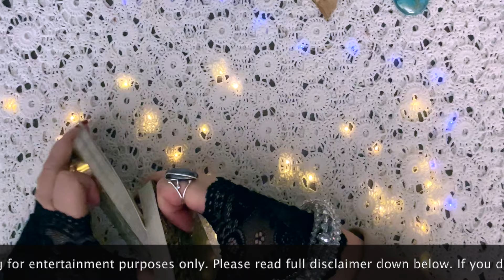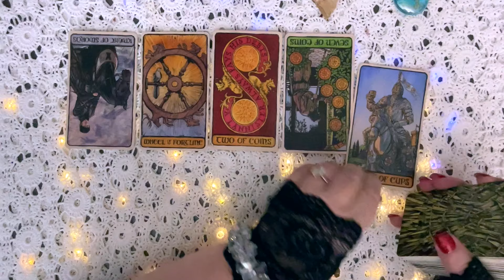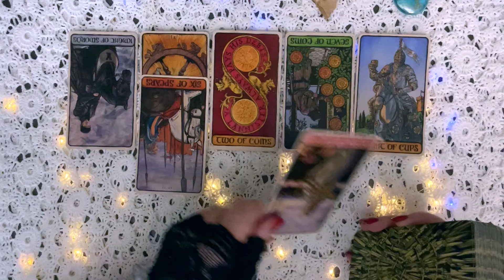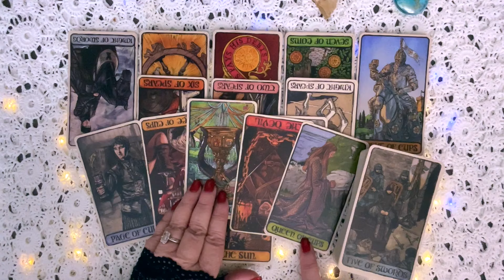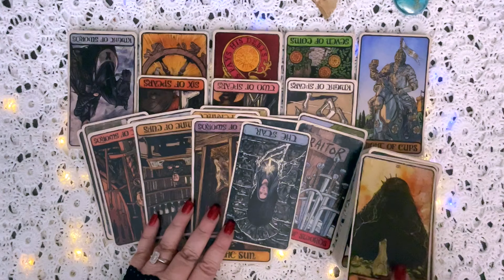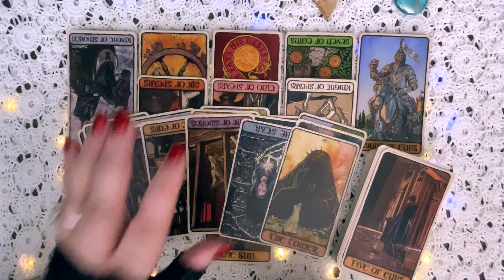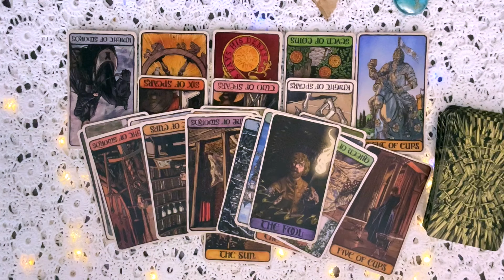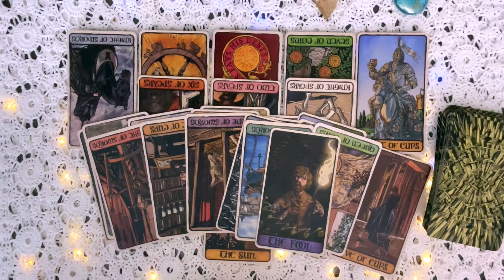PREDICTIONS: WHO WILL BE THE LEADER OF THE SOROS FAMILY AFTER GEORGE IS GONE?